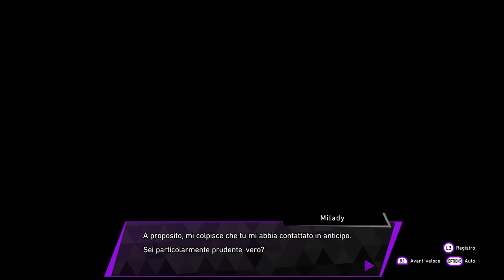Soul Hackers 2 #19# Matrix Lv.4 [Sub Ita]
Nuovo video di Soul Hackers 2 giocato su Ps4.
Tra le luci dei neon, il progresso tecnologico sta consumando l'umanità. Nell'ombra prende piede una guerra tra gli Yatagarasu e la Phantom Society, degli Evocatori di Diavoli che sfruttano i poteri ultraterreni dei "Demoni". Nella marea di dati dell'umanità, una mente collettiva digitale è divenuta senziente: Aion. Osservando da lontano gli esseri umani, Aion riesce a calcolare un imminente disastro che porterà alla fine del mondo, e crea due agenti per combattere: Ringo e Figue. Insieme, gli agenti di Aion dovranno investigare e impedire l'effetto farfalla che porterà alla fine del mondo.

0:00:00 ⭐️ Sigla
0:04:44 ⭐️ Missione: 4 bonifica del settore di Arrow
0:05:46 ⭐️ Missione: Recupero cristalloide a catena Delta
0:06:12 ⭐️ Missione: Obiettivo: Succube
0:15:58 ⚔ Evocatore Kaburagi Lv.56 - Megera lv.56 – Genma Lv.56
0:35:12 ⭐️ Missione: 4 bonifica del settore di Milady
0:40:36 ⭐️ Missione: Recupero cristalloide ad ago Delta
0:42:17 ⭐️ Missione: Obiettivo: Frost B Hawaii
0:50:13 ⚔ Evocatore Maschera di ferro Lv.56 – Fata Silky lv.56 – Ofide Vouivre Lv.56
1:05:14 ⭐️ Missione: 4 bonifica del settore di Saizo
1:10:04 ⭐️ Missione: Recupero cristalloide a sfera Delta
1:10:20 ⭐️ Missione: Obiettivo: Zenon
1:20:15 ⚔ Evocatore Ash Lv.56 – Draghetto Bas lv.56